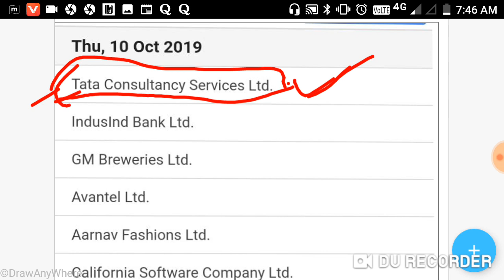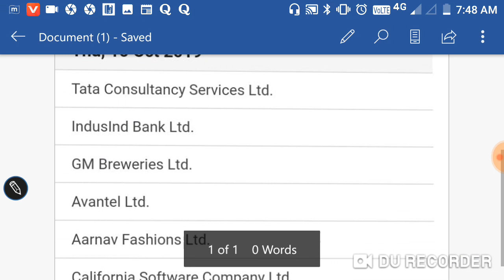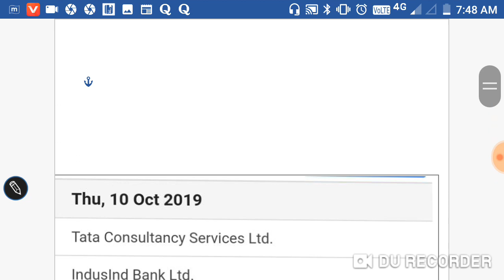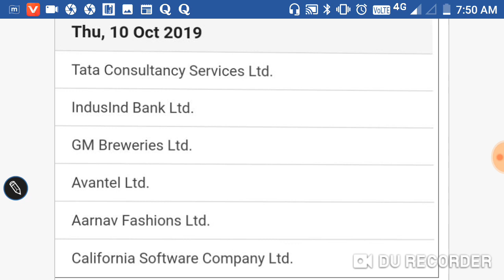10 OCT आज आने वाले है 6 SHARE के RESULT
10 OCT आज आने वाले है 6 SHARE के RESULT